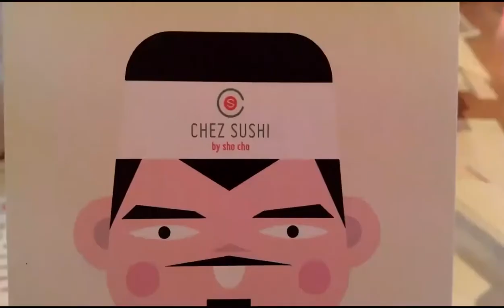The Chez Sushi Experience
I popped down to Chez Sushi for an amazing evening of sushi and great company!